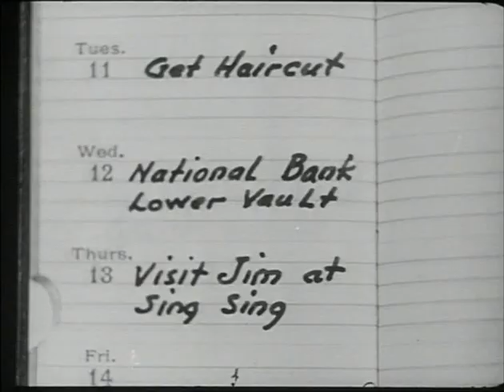Stanlio e Ollio La ronda di mezzanotte Guerra ai ladri 1933